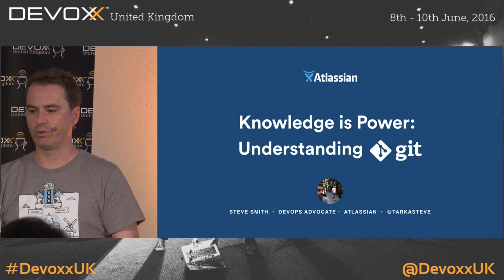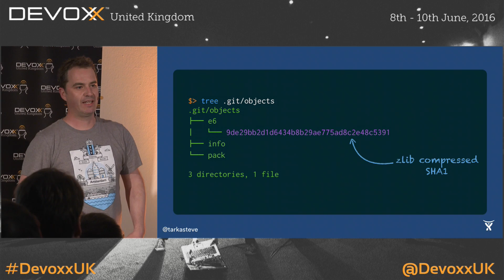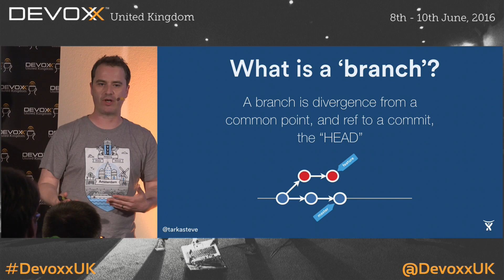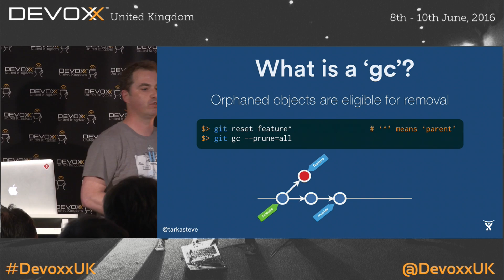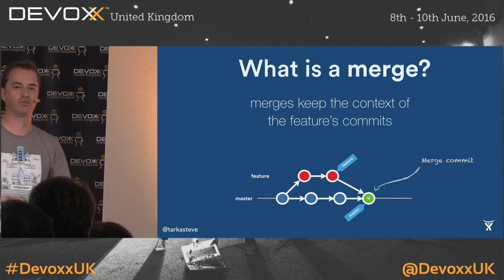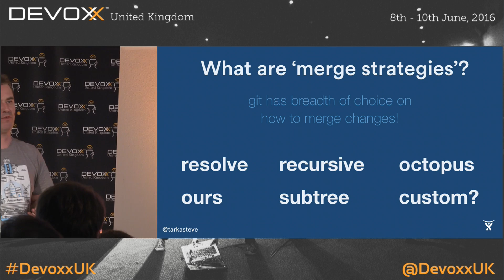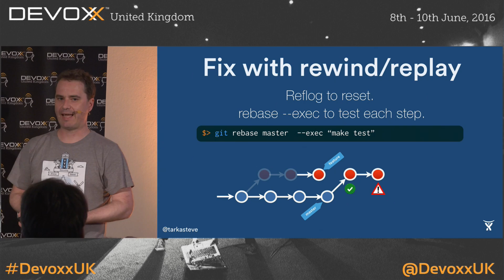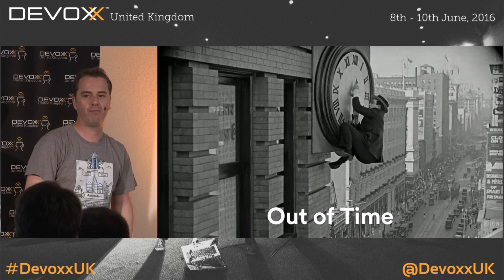Knowledge is Power: Getting out of trouble by understanding Git by Steve Smith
Git is rapidly taking over the development workplace, and nowadays it is integrated with many development, testing and deployment platforms. But one of the downsides of high-level tools is that they can hide the details of what is happening under the hood. So when things go wrong or just get complicated it can be hard to understand why git behaves the way it does. But at its core Git consists of a few simple concepts that, when understood, make it a much more intuitive tool and enables powerful workflows. This talk introduces these core Git concepts and uses them to clarify some examples of seemingly counterintuitive behaviour. It also introduces some of Git's less-known features and tricks that are useful to have in your arsenal. This is an intermediate-to-advanced talk for developers who are already using or investigating Git and want to gain a greater understanding of how it works.